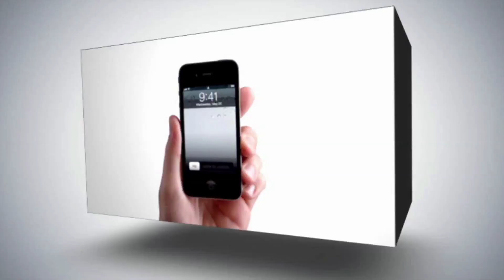انطلاق الدوري النسوي لكرة القدم